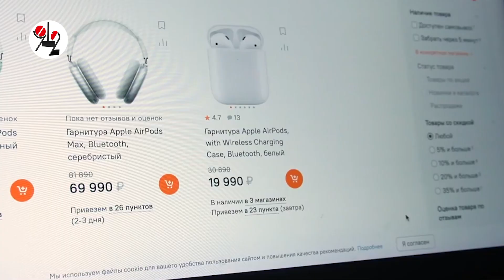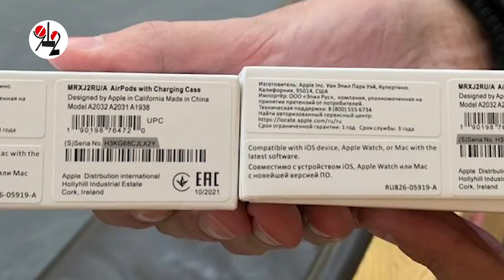Пранкеры выловили торговку палёными наушниками. Real video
Оля или Ксения? Пермская барыга или питерская кидала?